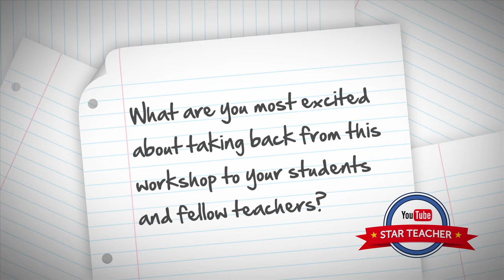Joanna Sanders, YouTube Star Teacher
An interview done in July 2011 following YouTube Teacher Studio